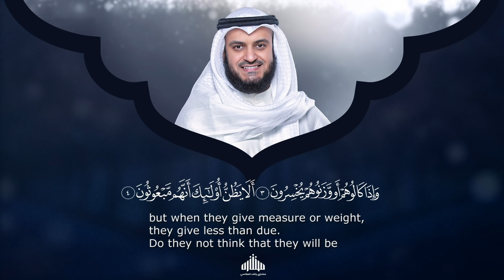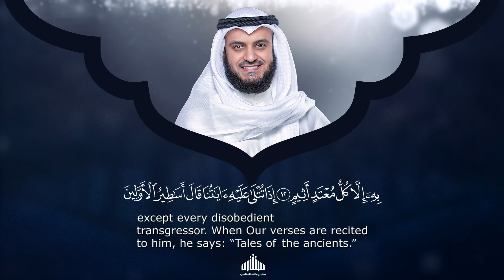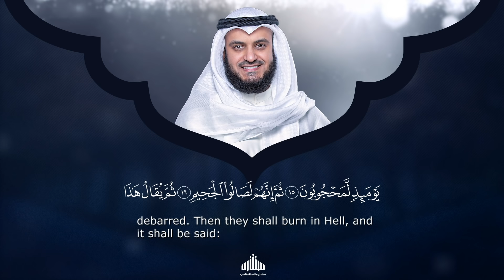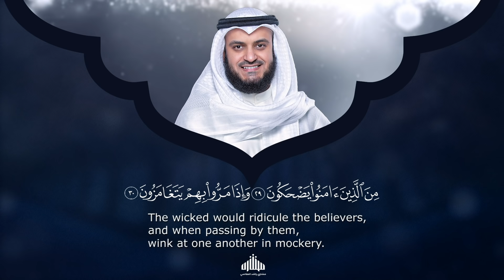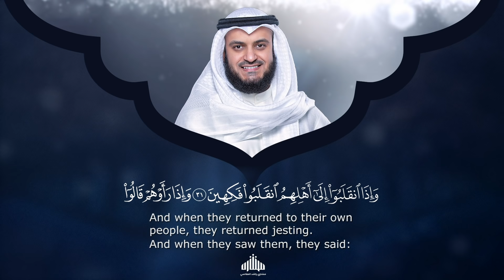Surat Al-Mutaffifeen - Mishary Rashed Alafasy